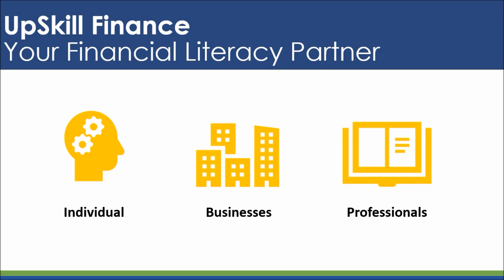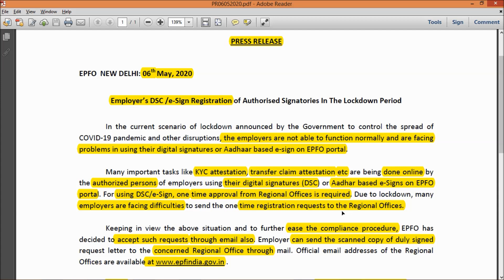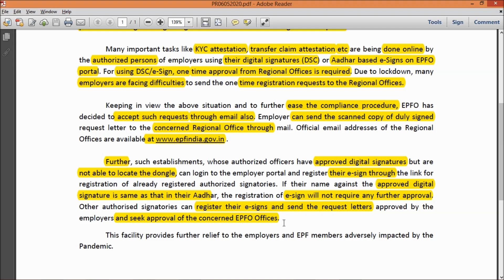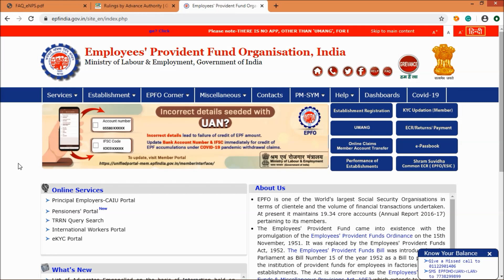EPFO|Register DSC via Email|No manual dsc request letter required to submit at epfo office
In this video, we will discuss how to register dsc at epfo portal without manual form submission.
इस वीडियो में, हम मैनुअल फॉर्म सबमिशन के बिना epfo पोर्टल पर dsc रजिस्टर करने के तरीके के बारे में चर्चा करेंगे।
PRESS RELEASE
Employer’s DSC /e-Sign Registration of Authorised Signatories In The Lockdown Period